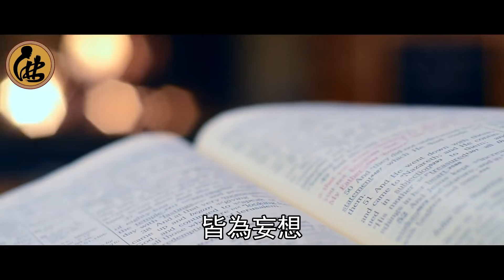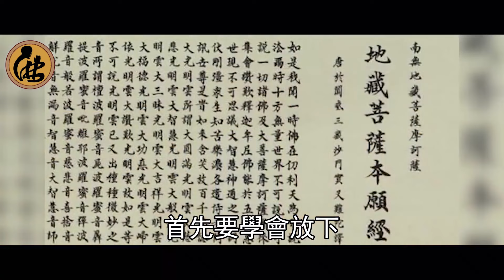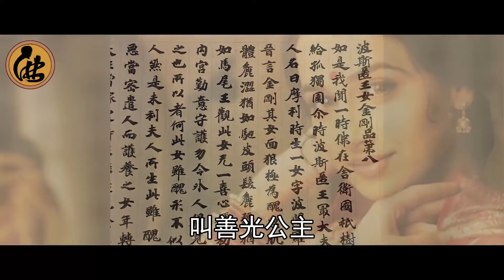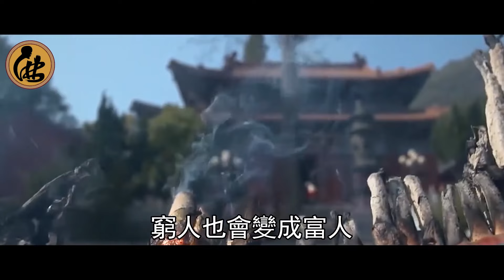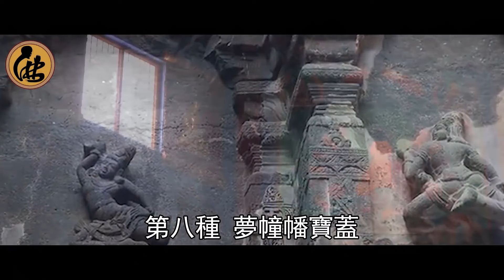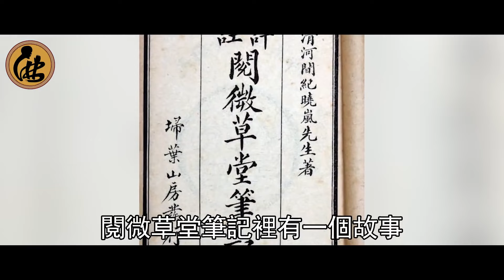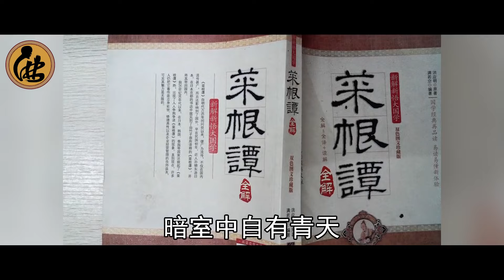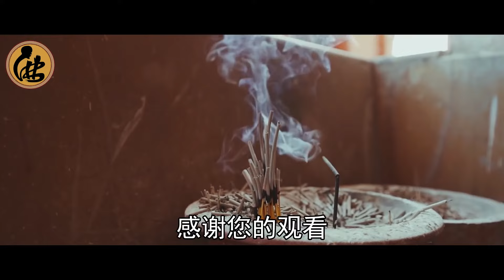為什麼佛越拜越窮？不是佛菩薩不保佑！是因為這件事沒做對！很多人都做錯了！